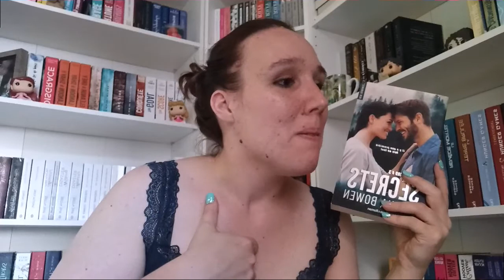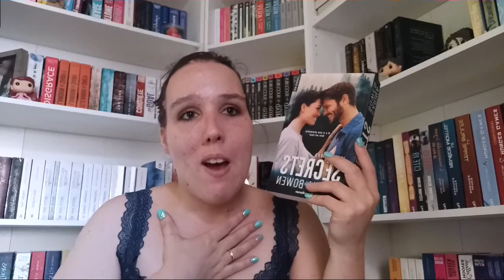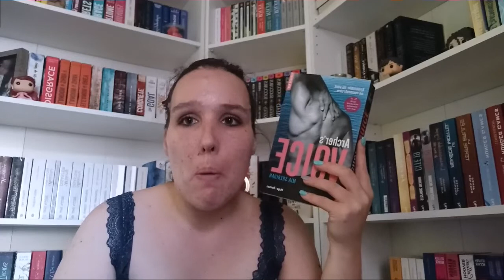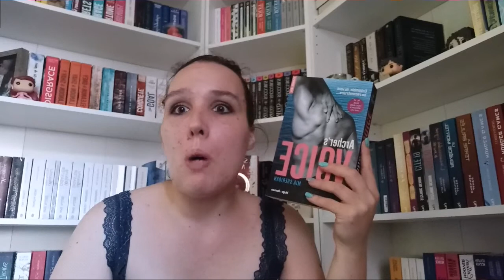#336 UPDATE LECTURE 15 AOÛT 2021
Hello, aujourd'hui update lecture de certaines de mes lectures de juin 😊
Belle journée